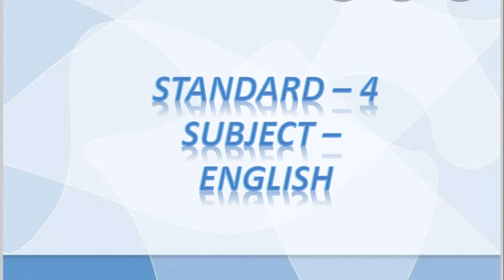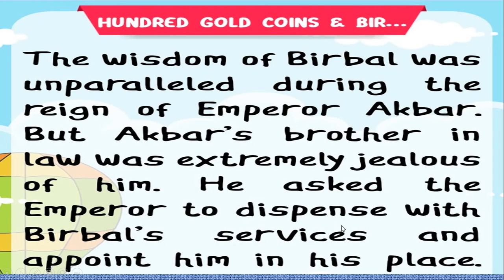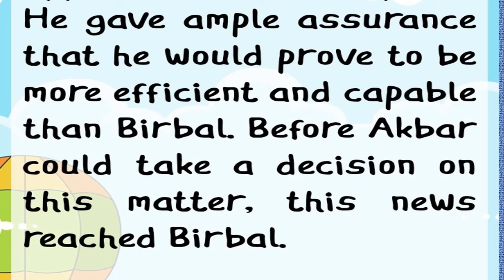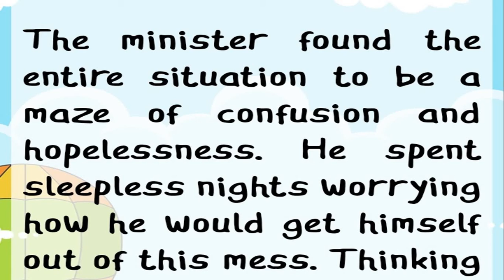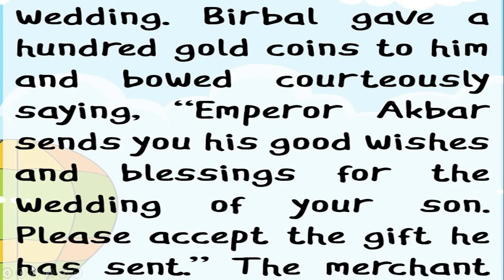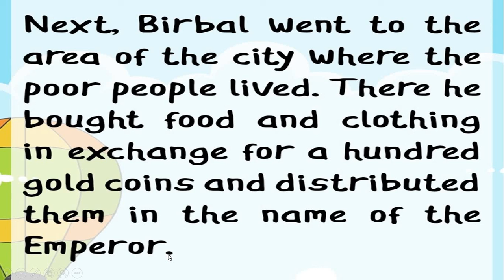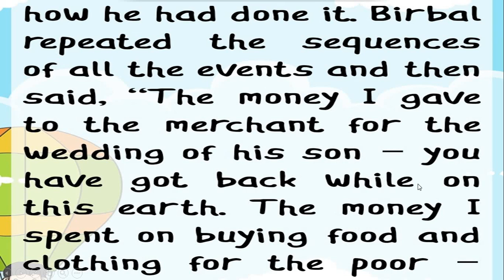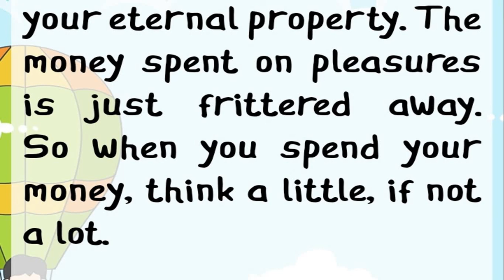Gujarati Medium - STD - 4 - ENGLISH